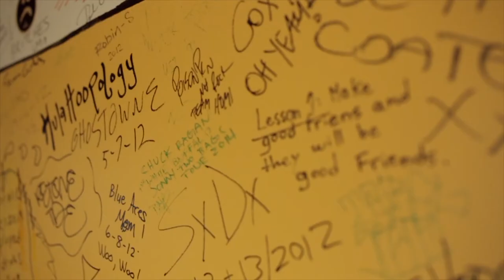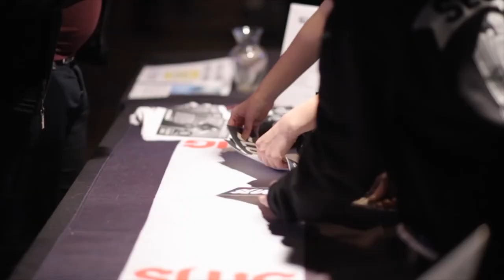SLUG Magazine's 28th Anniversary Party Fashion Show!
SLUG Magazine, an acronym for Salt Lake UnderGround, is one of Utah's longest running and most experienced independent magazines. Since 1989, SLUG has provided coverage of Utah's thriving alternative and underrepresented cultures, and continues to expand its coverage as local music, art, action sports, food, technology and entertainment communities develop and grow. Always responsive to its readership and industry trends, SLUG Magazine has branched out online with exclusive content, festival coverage, photo galleries, a podcast and complete archives of all their issues available on SLUGMag.com.